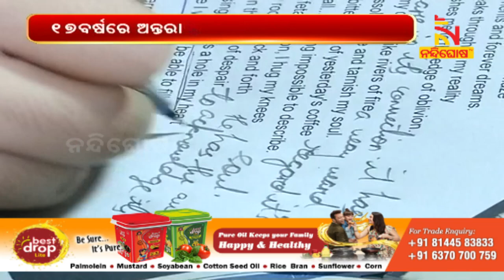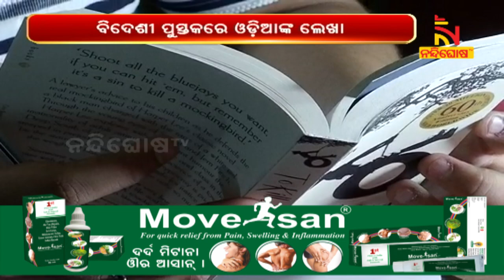17 year old Odia boy Subhransu to Write fiction books with American writer । NandighoshaTV।